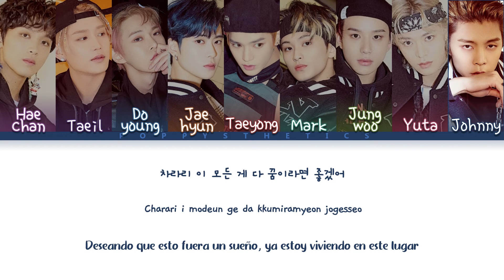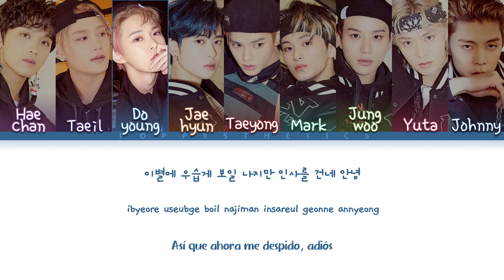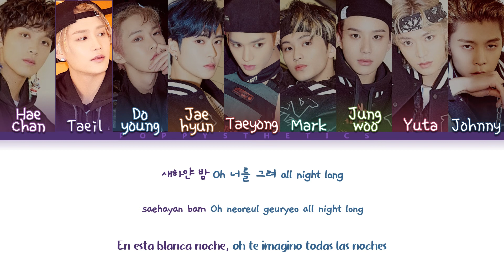NCT 127 (엔시티 127) - White Night (백야) (Traducida al Español + Color Coded Lyrics Esp/Han/Rom)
• Artista : NCT 127
• Canción : 11. White Night
• Álbum : NCT #127 Neo Zone
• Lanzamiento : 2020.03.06